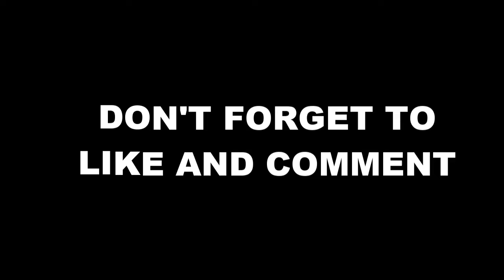TEN HAG ANGRY❗Reasons for replacing Mainoo & Hojlund😱Eriksen Disappointed😱Man Utd News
Manchester United vs Burnley, Burnley vs manchester united, Man utd vs Burnley, Burnley vs man utd,  Kobie Mainoo, Hojlund, Rasmus Hojlund vs Burnley, Christian Eriksen vs Burnley, Atony goal vs burnley